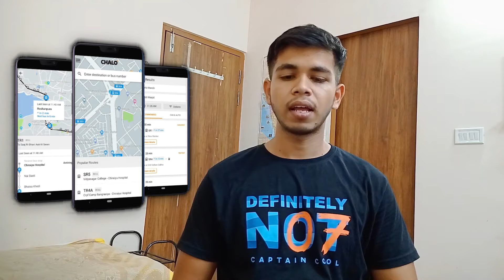ARE YOU PLANNING TO COME INDORE | FOR STUDIES | YOU MUST WATCH THIS VIDEO